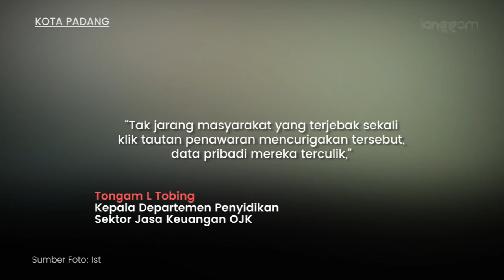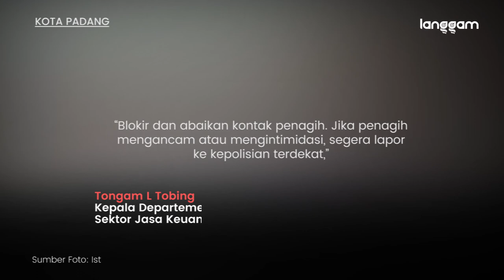Waspada Modus Baru Pinjol Ilegal, Tiba-tiba Dapat Transfer